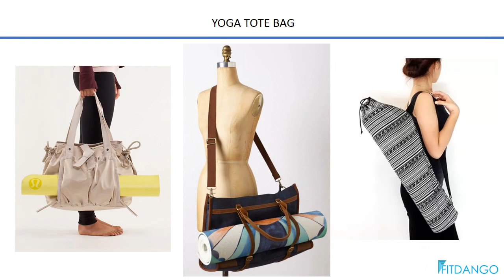FitDango - yoga tote bag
FitDango Health & Fitness shop is your one-stop shop for all your Health & Fitness needs. Variety of Health & Fitness products, accessories are available.